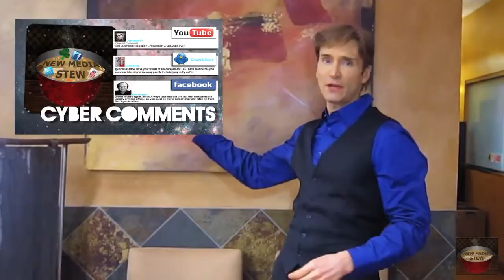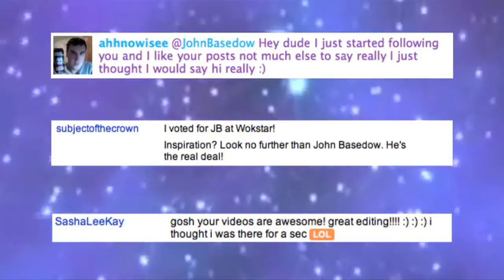CONTEST TIME! WHO WON THE FLIP NMS Ep#25